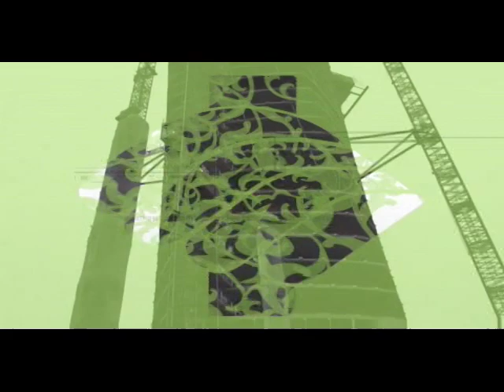Son Kite - Jukebox (Video clip) 2005